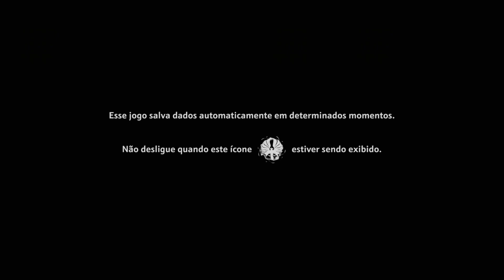IMMORTALS FENYX RISING XBOX ONE GAMEPLAY #17: JÁ TEMOS TODOS OS DEUSES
Gente, a gravação parou na hora que eu estava indo para o monte, eu cheguei lá peguei uns 3 baús e avancei um pouco, mas estarei voltando o save, quando eu entro no Monte.